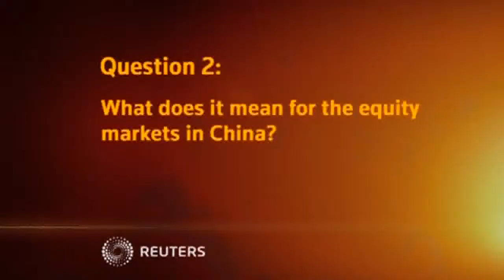The latest inflation data from China is not going to be significant enough for the gove...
THE LATEST INFLATION DATA FROM CHINA IS NOT GOING TO BE SIGNIFICANT ENOUGH FOR THE GOVERNMENT TO PAUSE ITS EASING CYCLE, SAYS STEVE BRICE OF STANDARD CHARTERED.

SHOWS: SINGAPORE (JUNE 10, 2014) (REUTERS - ACCESS ALL)
STEVE BRICE, CHIEF INVESTMENT STRATEGIST, STANDARD CHARTERED BANK
1. (QUESTION GRAPHIC)
"What is your prediction on China's easing measures given today's inflation data?"
2.  STEVE BRICE SAYING:
"Well I suppose obviously the recent data out of China has generally been very weak if you are talking about over the last three or four months. We started seeing some stabilization in economic data, PMIs and obviously the export data as well. I think the general bias is that we will probably see gradual further easing measures coming from the authorities amidst pretty poor data. And that should be enough to stabilize the economy. So that's the big picture - China becoming less of a negative but not a significant positive for global growth. Inflation data is expected to bottom but we don't believe that is going to be significant enough to warrant a pause in the easing cycle."
3. (QUESTION GRAPHIC)
"What does it mean for the equity markets in China?"
4.  STEVE BRICE SAYING:
"Well I suppose, you know, if we are looking at Chinese equity markets, we have seen underperformance for an extended period. And a lot of the bad news may already be priced in. So we wouldn't be getting too bearish at this point. Clearly the key uncertainty for the markets is, what is going to happen to the banks, given rising non-performing loans and now we are going to see recapitalization of those banks. But you know if you look at dividend yields in the five to six percent region, then I think investors may well take the view saying well those dividend yields I can wait till a reasonable length of time before worrying about whether I am going to see capital appreciations. So limited downside and probably slight upside for the Chinese index overall."